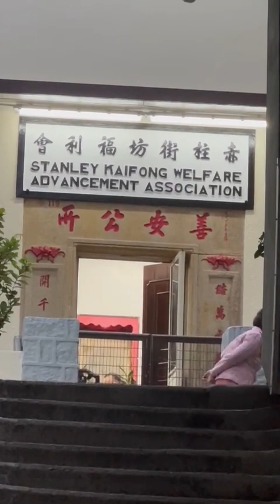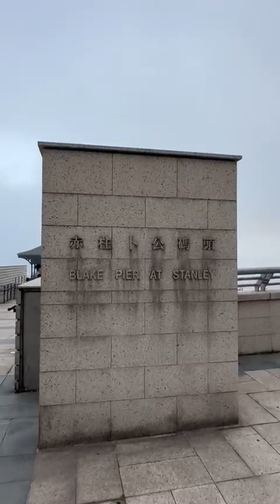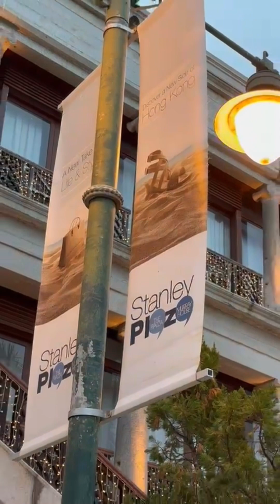Stanley Bay || Stanley Market Hong Kong 🇭🇰